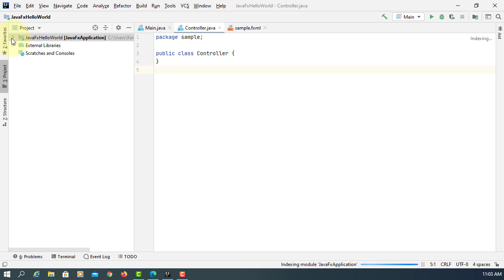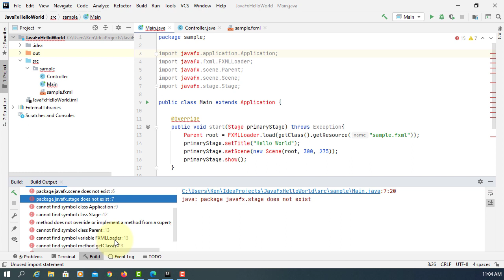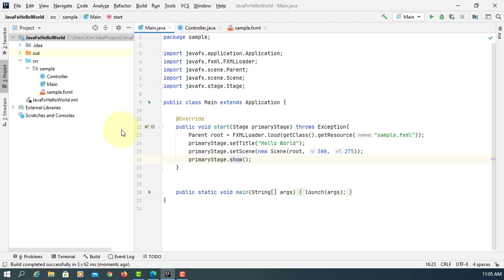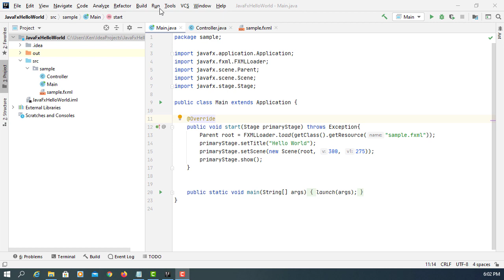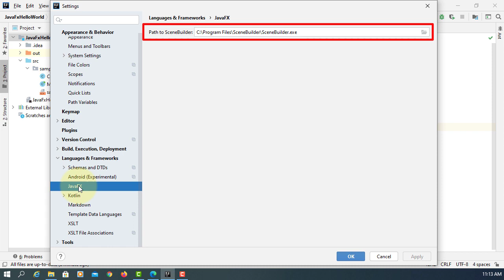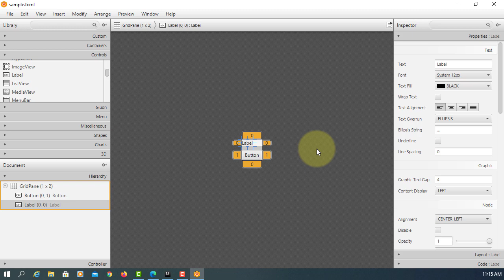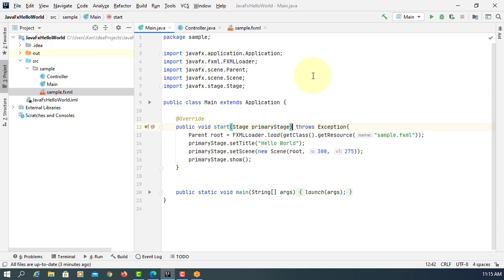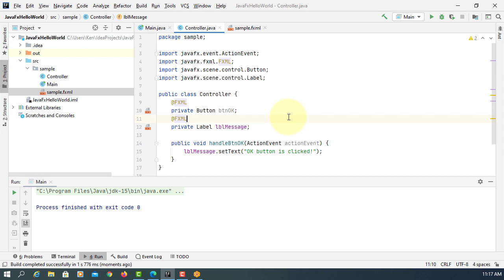How to Setup IntelliJ 2020.2.2 for JavaFX 15, JDK 15, Scene Builder 11.0.0 on Windows 10 x64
In this tutorial, I will show you how to setup JavaFX 15 to work with IntelliJ IDEA 2020.2.2, Java Development Kit (JDK) 15, JavaFX Scene Builder 11.0.0 on Windows 10 x64. JavaFX 15 needs at least JDK 11 or later.

The Installed directories are as following:

C:\Program Files\Java\jdk-15
C:\Program Files\Java\javafx-sdk-15
C:\Program Files\SceneBuilder
C:\Program Files\JetBrains\IntelliJ IDEA Community Edition 2020.2.2

With the release of JDK 11 in 2018, Oracle has made JavaFX part of the OpenJDK under the OpenJFX project. It means that Oracle JDK 11 is no longer comes with JavaFX 11. To continue use JavaFX, we may choose to use current long-term version (JDK 8) through March 2025 or use OpenJFX 11 or higher after integrated into installed JDK.

It means that you have to do certain things by yourself.

1. Create a new JavaFX project. Add JDK and specify the path to the JDK home directory.

for example,
C:\Program Files\Java\jdk-15

2. Add the JavaFX 15 library. You make sure your project is configured to run with JDK 11 or later, and you may add the JavaFX 15 library.

for example,
C:\Program Files\Java\javafx-sdk-15\lib.

3. Use VM options to run the the application. You have to integrate JavaFX modules/jars into installed JDK if you use Java 11 or higher.

For example,
--module-path "C:\Program Files\Java\javafx-sdk-15\lib"
--add-modules javafx.controls,javafx.fxml

4. Run the JavaFX application (e.g. Main.java) with Run 'Main'.